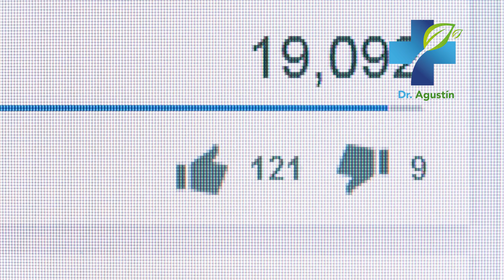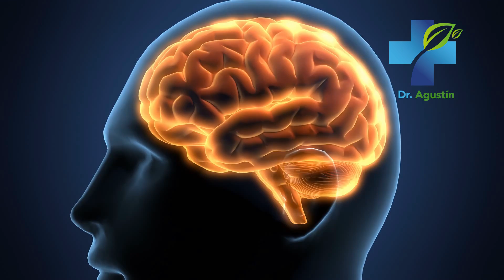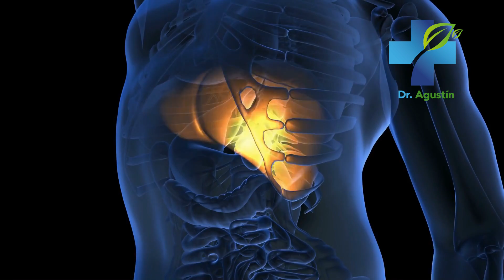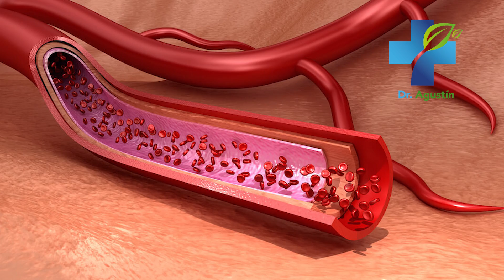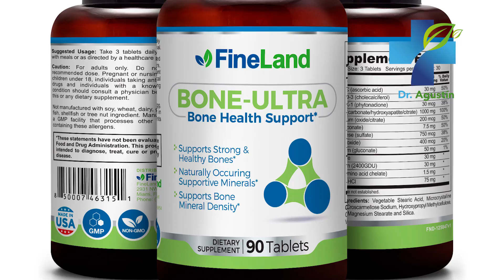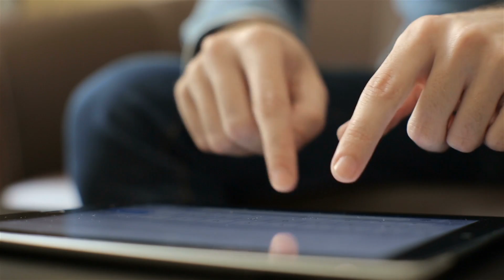TÉ DE CURCUMA Y AJO - Para Qué Sirve, Beneficios del MILAGROSO TÉ O INFUSIÓN DE CURCUMA Y AJO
En este video te revelo los increíbles beneficios de la cúrcuma y el ajo y como puedes preparte este milagroso té para tu salud en casa. Descubre los beneficios y para qué sirve consumir té curcuma y ajo diariamente. Pero además, te ensenaré como preparalo facilmente en casa. ¡No te lo pierdas!

Curcuma,
el ajo,
para que sirve la curcuma,
para que sirve el ajo,
beneficios de la curcuma,
beneficios del ajo,
té de cúrcuma,
té de ajo,
mejorar la memoria,
curar el cáncer,
desintoxicar el hígado,
mejora la circulación,
osteoporosis,
osteopenia,
medicina natural,
remedios caseros,
remedios naturales,